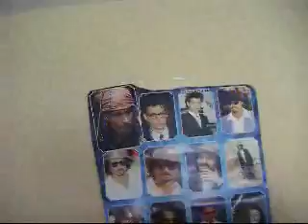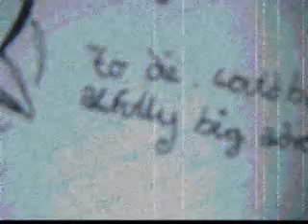Monday can't do cartwheels ''/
me being random .again